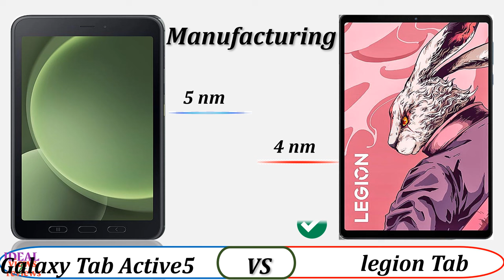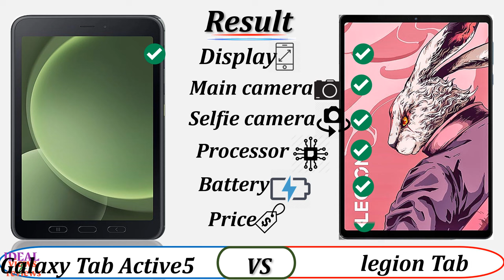Samsung Galaxy Tab Active 5 | Rugged Tablet active 5 vs Lenovo Legion Tab 2024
1. Credit: If i have been used in this video some Google Data (Images, Music, Clip Art and Short Videos etc.) are just used for illustrative purposes only and nothing. Thank you so much to the respectful owners for providing it.

2. We cannot guarantee that the information in this video is 100% correct. Please help correct this and provide positive feedback.

video detail:
Samsung Galaxy Tab Active5 - Full tablet specifications
Galaxy Tab Active Series Tablets | Rugged Tablets
Galaxy Tab Active5, 128GB (Wi-Fi)
Samsung Galaxy Tab Active5 5G review
samsung tab active 5 vs Lenovo Legion Tab 2024 specs
samsung tab active 5 vs Lenovo Legion Tab 2024 uk